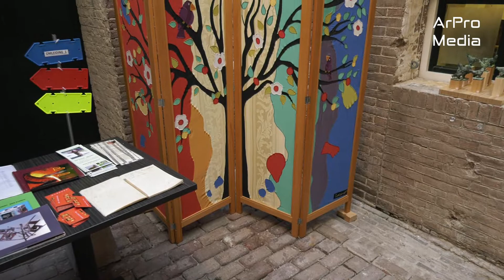Doornenburg --- 3e Avond openstelling op Fort Pannerden